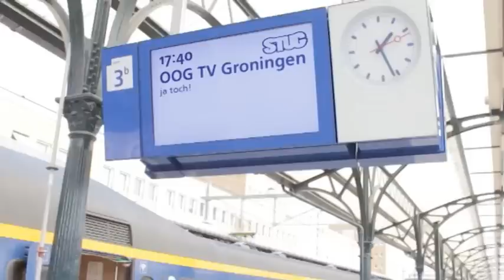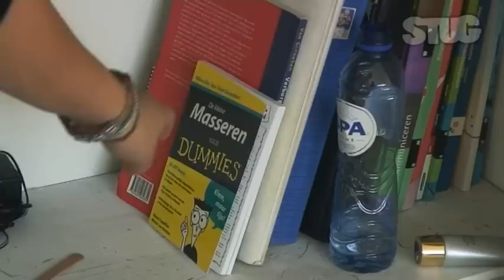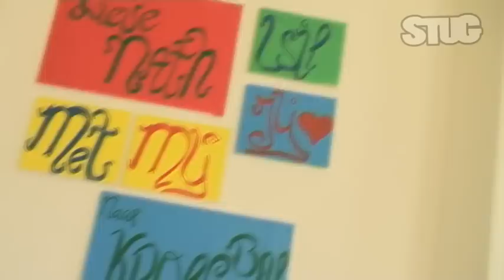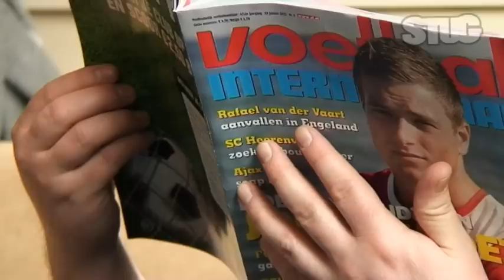STUG S02 E18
STUG, het programma voor en door Groninger studenten met deze week:
Nathalie in HUIS, Matthijs laat zijn krakfiets zien en Floris valt in
bij de studentenjudovereniging de Mattenkloppers. Ook zie je een
exclusief interview met Floris, die tijdens de opnames van STUG
ernstig geblesseerd is geraakt. Meer STUG zien? Check